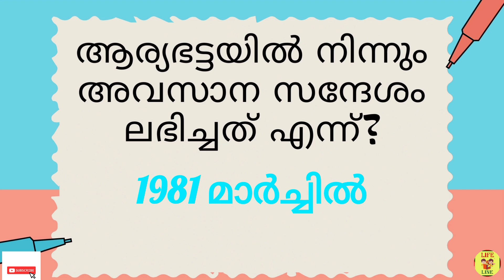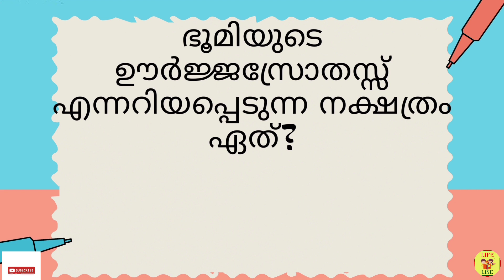2024 ചോദിച്ച ചോദ്യങ്ങൾ ഒഴിവാക്കല്ലേ